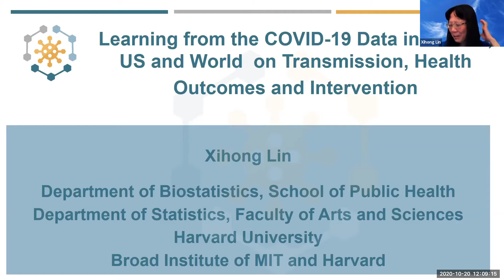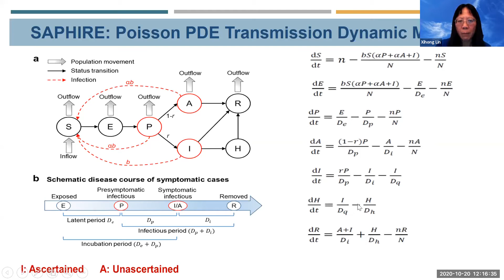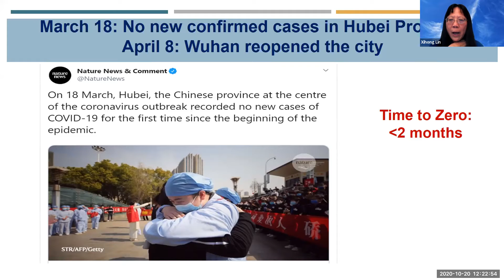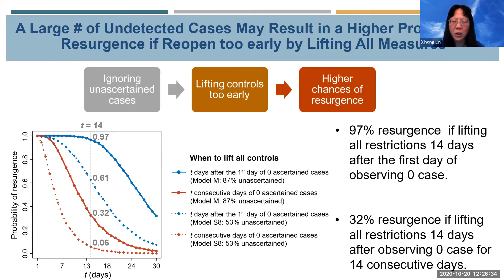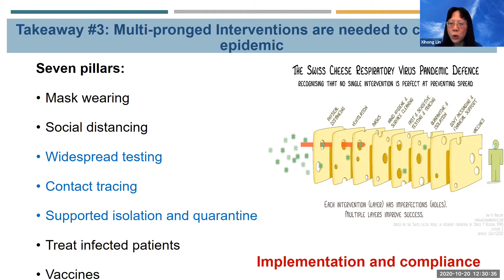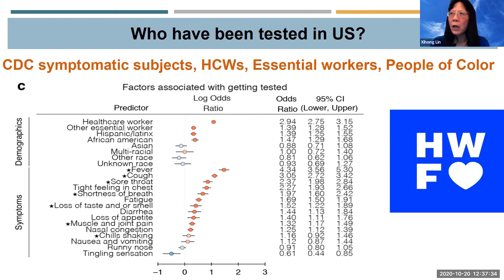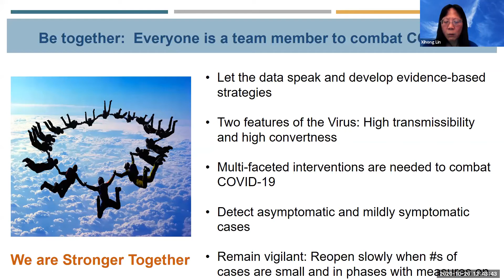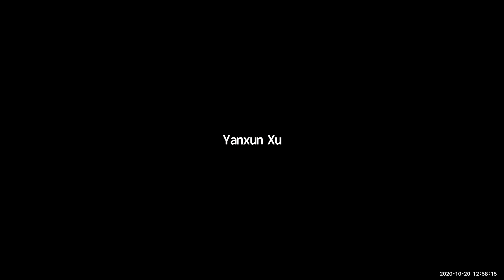“Learning from COVID-19 Data in Wuhan, USA, and the World...” with Xihong Lin (Harvard)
“Learning from COVID-19 Data in Wuhan, USA, and the World on Transmission, Interventions, and Infection” with Xihong Lin (Harvard)

COVID-19 is an emerging respiratory infectious disease that has become a pandemic. In this talk, I will first provide a historical overview of the epidemic in Wuhan. I will provide the analysis results of 32,000 lab-confirmed COVID-19 cases in Wuhan to estimate transmission rates, the multi-faceted public health intervention effects that helped Wuhan control the COVID-19 outbreak, and epidemiological characteristics of the cases. I will present the results using the transmission dynamic model to show the two features of the COVID-19 epidemic: high transmissibility and high covertness, and a high proportion of undetected cases, including asymptomatic and mildly symptomatic cases, and the chances of resurgence in different scenarios. I will next present the epidemic models to estimate the transmission rates in USA and other countries and intervention effects. I will present methods and analysis results of greater than 500,000 participants of the HowWeFeel project on symptoms and health conditions in US, and discuss the factors associated with who have been tested in US and COVID-19 infection. I will provide several takeaways learned from the pandemic and discuss priorities.